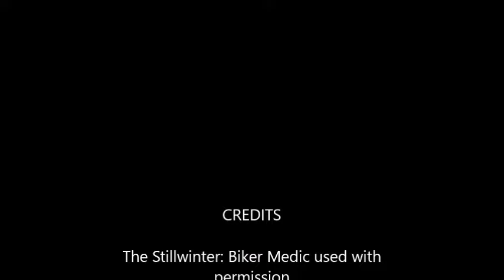A little update on where I've been